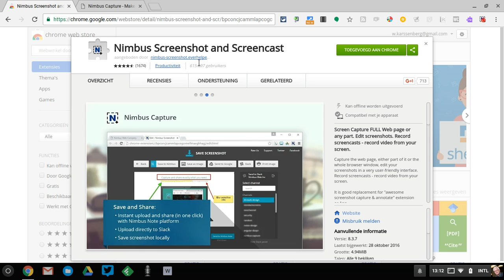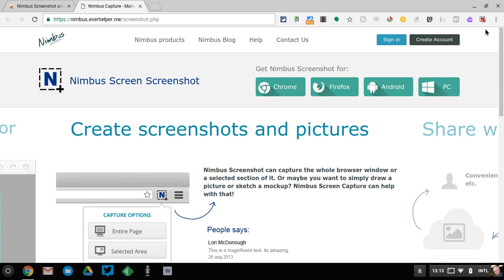Korte demo van de Nimbus Screen Capture Chrome extensie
Prima Chrome extensie waarmee je niet alleen screenshots maar ook screencasts kunt maken op een Chromebook!